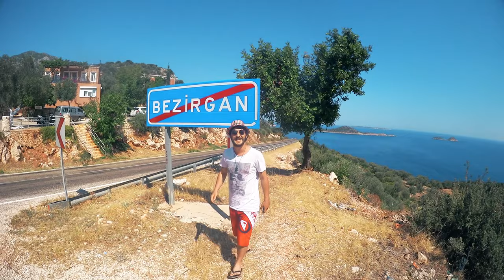Ölüdeniz,Kalkan,Kaş | Yine Ceza Yedik - VLOG #9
Yolculuğumuzun 15-16 Haziran Günleri
7:50 civarı başlayan geçici senkron problemi için kusura bakmayın, bir daha kurguyu kontrol etmeden yayınlamayacağım :)